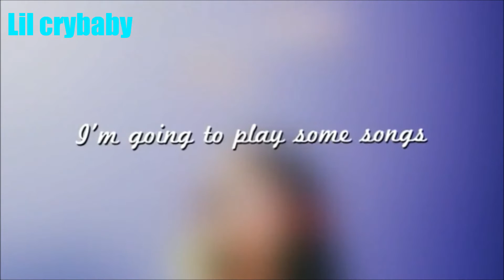Guess the Melanie Martinez song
Hey guys! Here is a little game! I play 6 songs and you have to guess what they are. This tests to see if you really are a true crybaby.